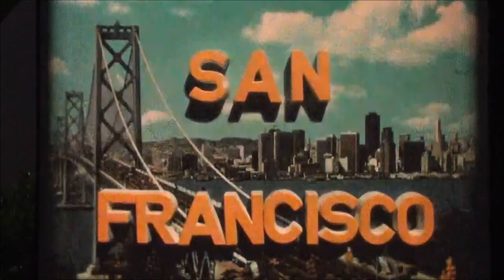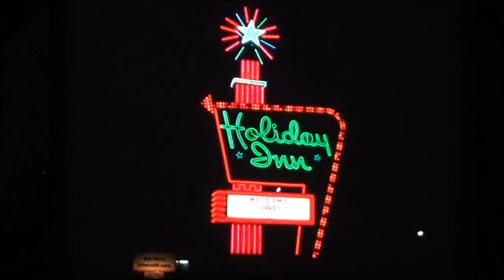USA 1975 San Francisco - New Glarus - Chicago - 16mm Film (Teil 1)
historischer Film von 1975
San Francisco - New Glarus - Chicago
abgefilmt von 16mm-Film